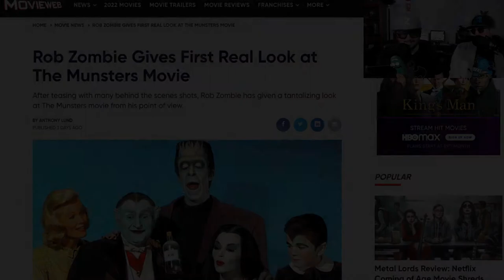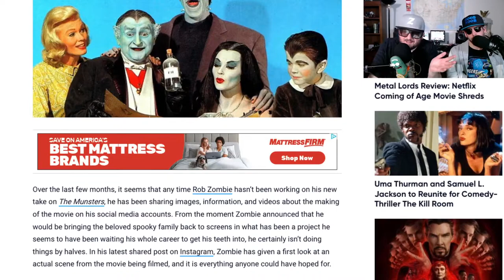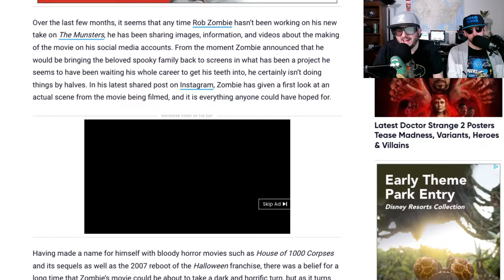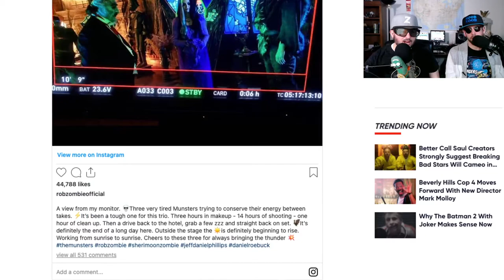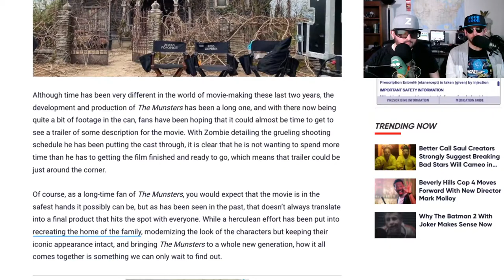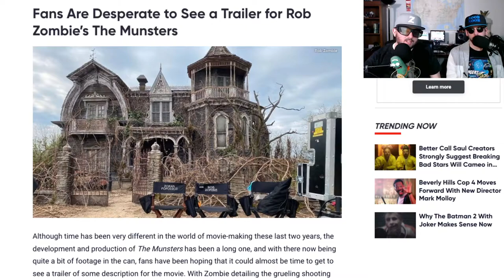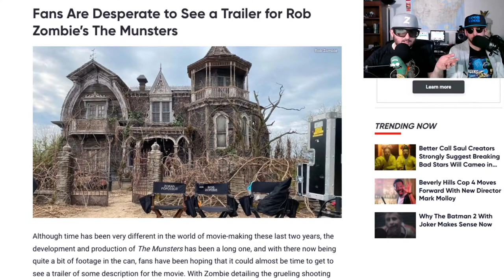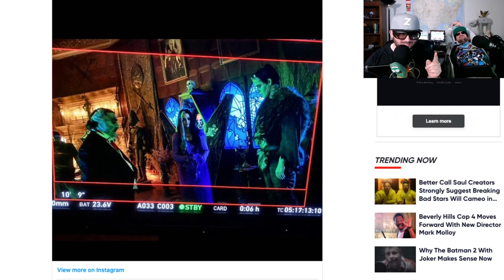Munsters Film Stills seem to show this might actually be happening!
Z and Noob Noob check out stills from director Rob Zombie on the set of Munsters.